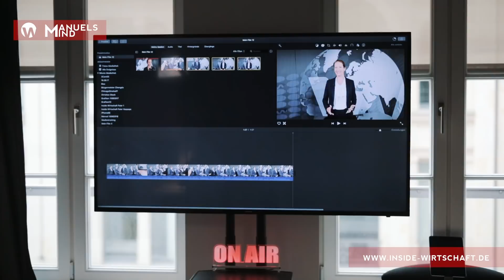Manuels Mind: Trainer Manuel Koch erklärt Dreh und Schnitt mit dem iPhone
Mit Smartphones wie dem iPhone kann man hervorragende Videos drehen. Die HD-Qualität bietet viele Chancen, um sich und die Firma ins richtige Licht zu setzen. Für interne Kommunikation, den YouTube-Channel, die Webseite oder Social Media. Manuel Koch ist seit 2012 Mobile Reporter und erklärt, wie Sie mit dem richtigen Equipment und einigen Tipps und Tricks loslegen können.